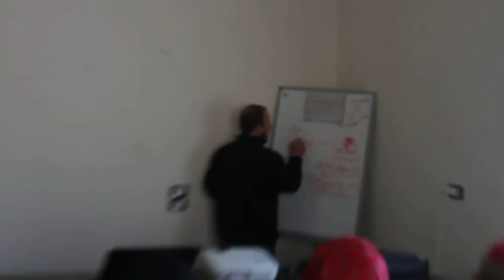Academy of Health Sciences - one of the lectures inside the academy.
Academy of Health Sciences - The lecturer is giving a lecture for students.